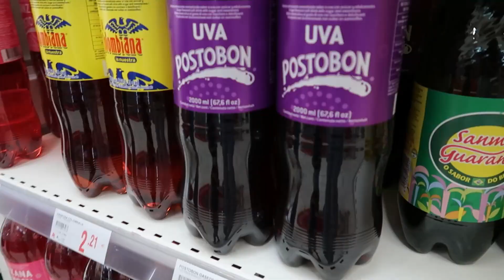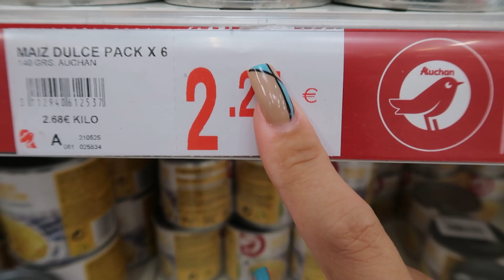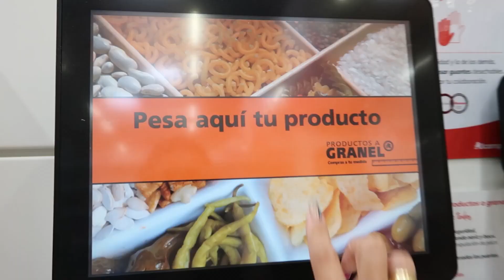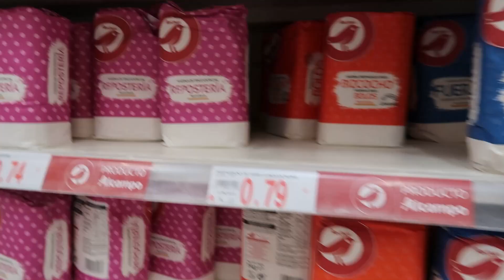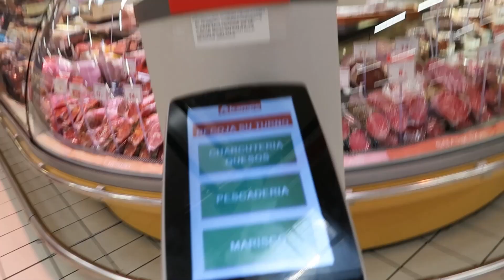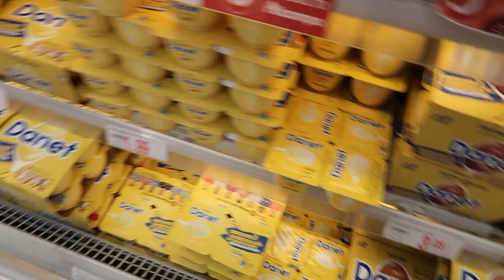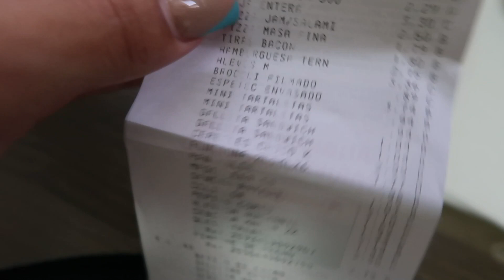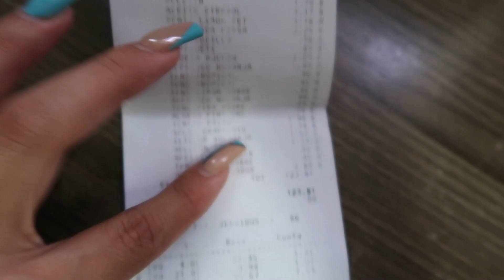🇪🇸 QUANTO CUSTA A COMPRA DO MÊS NA ESPANHA? 🇪🇸 *para familia de 4 pessoas*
Oi, pessoal! Vim mostrar pra vocês nossa compra real do mês aqui na Espanha, sendo uma família de 4 pessoas (2 crianças). É caro? É barato? Vamos descobrir nesse vídeo quanto gastamos no total! 🇪🇸

Quero ajudar a maior quantidade de pessoas possível, para que vejam como é a vida na Europa e como é possível viver bem mesmo com filhos. Conto com sua ajuda pra isso!